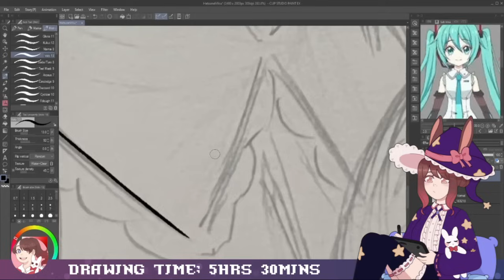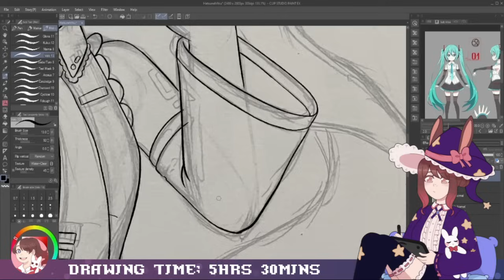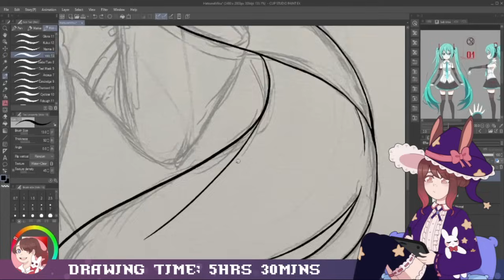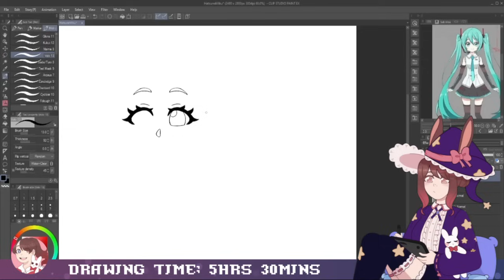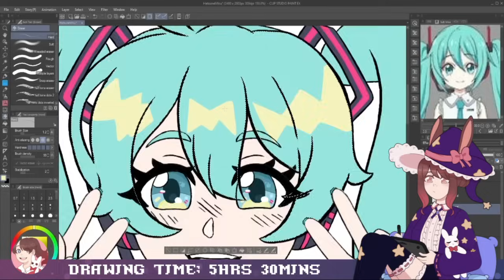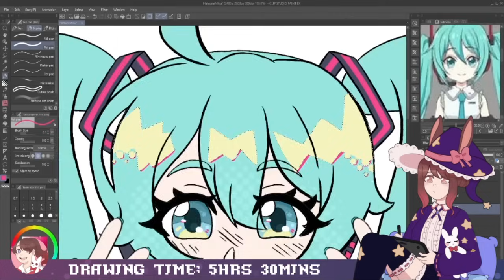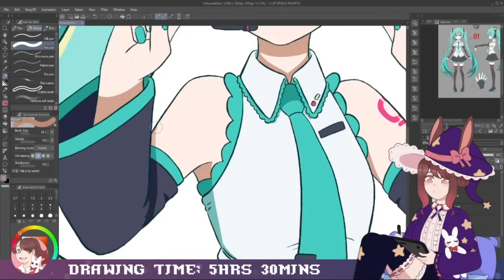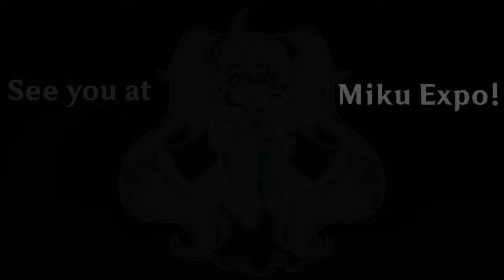Let's Talk About Miku Expo 2024....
I'll probably do a more thoughtful analysis once the expo is done, I missed some stuff but I just wanted to get my general thoughts out now. Which is 'in shambles'. Aside from that, if your attending the Newark show, keep an eye out for me!
You can also find me here!